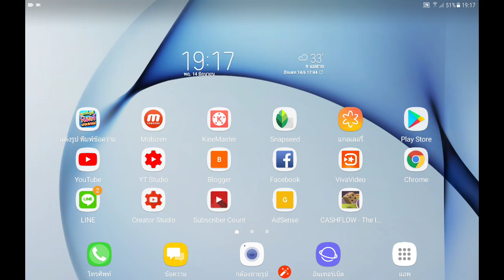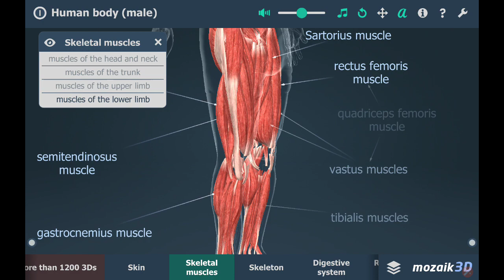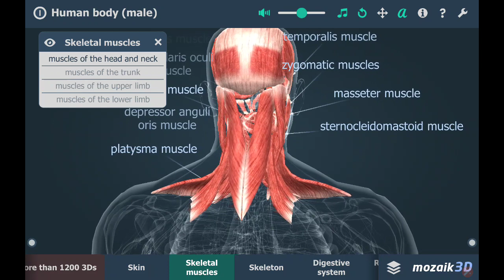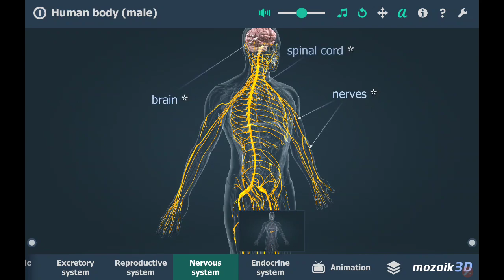ทำความรู้จักกับร่างกายมนุษย์ผู้ชาย แบบ 3D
ชวนน้องๆและคุณผู้ชมมารู้จักกับร่างกายของเรา และ ระบบต่างๆภายในร่างกายของมนุษย์ผู้ชายด้วยแอพพลิเคชั่น Human body ในแบบ 3D